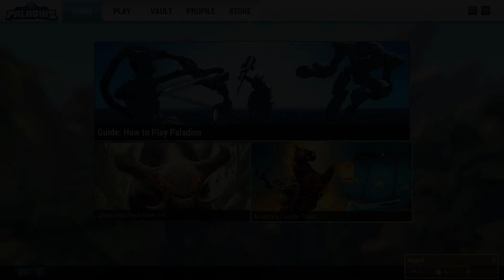Let's Play Paladins Episode 9 - A Quickie with Evie - Closed Beta Patch 0.9 Gameplay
Welcome to Paladins, a 5v5 competitive multiplayer shooter currently in development by Hi-Rez Studios. In this Paladins Lets Play Series, I will be showing off gameplay of the various champions (Skye, Barik, Pip, Fernando, Evie, Grohk, Buck, Cassie, Ruckus) available in the Paladins closed beta. I am currently playing on Closed Beta Patch 0.9 of Paladins. I can not get you Paladins closed access beta. You can find more information about Hi-Rez Studios and Paladins

-What is Paladins?
Paladins is a 5v5 competitive multiplayer shooter currently in development by Hi-Rez Studios. The objective of Paladins is to capture a control point that spawns on the map. Once one team has captured this control point a siege engine will spawn, which then must be escorted to the enemy team's base. To accomplish this goal players pick one of several unique and diverse champions and engage in fast-paced combat with the enemy team.
-What sets Paladins apart from other games on the market?
One of the most unique aspects of Paladins is the cards and deckbuilding system. As your champion progresses through the game, you will unlock cards that you can use to bolster their abilities; these can be anything from increased damage to heals upon killing an enemy. These cards can be customized prior to entering a match, allowing you to spec your champion they way you want to play them and meaning every match plays differently.
-How many maps and characters are there?
At the moment there are 9 champions in the pre-alpha build (Barik, Cassie, Ruckus and Bolt, Pip, Fernando, Skye, Buck and Grohk and Evie) with more currently in development. In addition, more maps will be added throughout the game's lifespan.
-What's the payment model gonna be?
Paladins will be a free-to-play game, although the full details of the payment model haven't been released yet. However, all champions will be free!